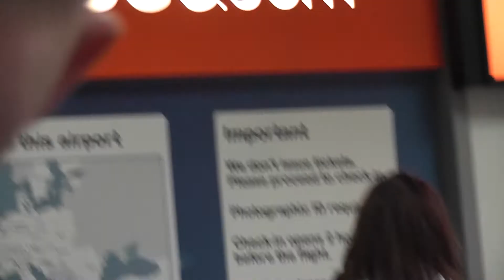Malia 2011 Zodiac studios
A group of us on the trip to malia in 2011 staying at zodia studios